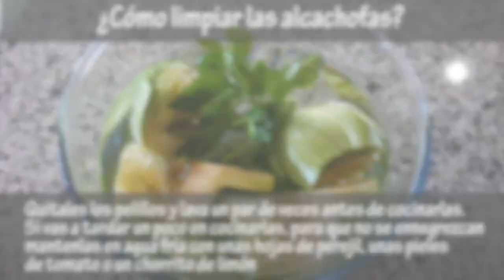Cómo limpiar las alcachofas 😋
La alcachofa es una hortaliza sabrosa, nutritiva y muy polivalente en la cocina. Entre sus hojas se esconde un mundo de vitaminas, minerales y antioxidantes.Un regalo para nuestra salud considerado desde siempre como un aliado para nuestro organismo, de ahí que durante la Edad Media, por ejemplo, fuera uno de los alimentos más caros que existían, uno de los más sabrosos y por el cual algunos nobles llegaban a pagar altas sumas.

La alcachofa es un alimento muy preciado ya que posee numerosos beneficios para nuestra salud.

Más DETALLES sobre este TIP, puedes verlos en este enlace